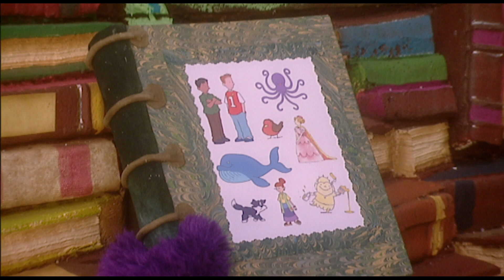The Fimbles- Full Episode - BEAD COUNTER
1, 2, 3, 4 - can Fimbo teach Pom a little bit more?  Maybe with the help of the bead counter that Florrie finds!